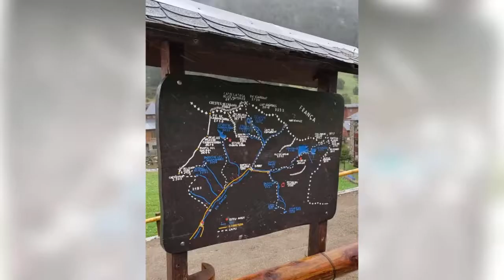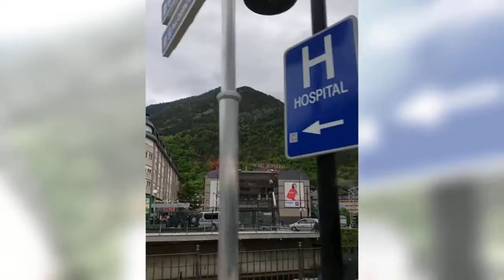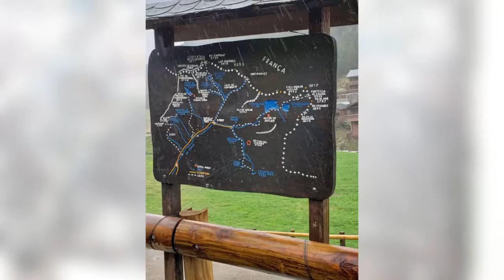The Adventures of Ronnie and Dr. Sheba in Andorra